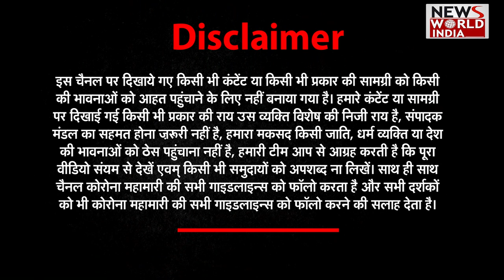बच्चों की सेहत के लिए फिज़िकल एक्टिविटीज़ बेहद ज़रूरी- डॉ. डी के गुप्ता | Hello Doctor